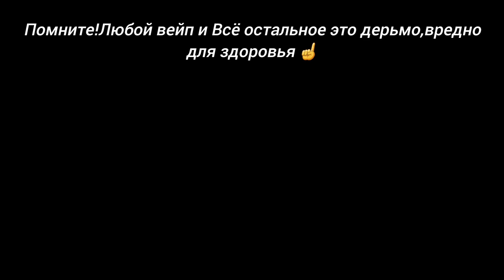ТИК ТАК КУРИТ ВЕЙП НА СТРИМЕ 😵‍💫🚬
🖤Спасибо за твой просмотр,ты мне очень помогаешь❤️

🖤Надеюсь ты поможешь мне в этом, и подпишешься на канал,и будешь писать в комментарии мои ошибки, или просто хвалить меня😝
А с меня хороший контент и конкурсы на круглые числа подписок😊

Инфа:
Устройство-Samsung Galaxy S10
Наушники 🎧-обычные проводные
Запись экрана-Есть в телефоне
Монтаж-YouCut(покачто)
Id-65977118
Возраст-99 лет
Живу в Узбекистане

 🤫По поводу рекламы(В тг и вк)🤫

   ❤️Мой ДС(захожу очень редко)👇
          Jalapik × oneyniami#7422

Теги(не читать!)🚫
standoff 2, стандофф 2, стендофф 2, standoff, стандофф,
стандоф, как стать про в стандофф 2, стендофф, как стать
про, люсик, стэндофф 2, стендоф, so2, как тащить в
стандофф 2, стендофф 2, как стать про в standoff 2,
киберспорт, стандоф 2, сней, гайды стендофф, стэндофф,
стандоф2, стандофф2, лайфхаки стандофф 2, стендоф 2,
lusik, как стать про в стендофф, standof, standoff2, standoff
2 hack, стандофф обновление, standoff 2 highlights,
standoff 2 0.18.0, рик, стэндофф2, помощь стендофф,
стендов, веля, лусик, ric, секреты стандофф 2, standoff 2
читы, стендов, обновление 0.18.0, snay, haos standoff 2,
киберспорт стандофф 2, стандов, стэндоф, как играть в
стандофф 2, standoff 2 gameplay, haos, co2, читы на
standoff 2, в стандофф 2, фишки про игроков в стандофф
2, xaос стандофф 2, 5 фишек в standoff 2, haos so2,
standoff 2 баги, топ прицел для standoff 2, стандофф 2
0.18.0, стрейфы в standoff 2, прицел, гайд в стандофф 2,
хаос, хаос cо2, фишки, стандофф 2 0.18.0, фишки standoff
2, как стать киберспортсменом в стандофф 2, как стать
лучшим игроком с телефона в стандофф 2, фишки
стандофф 2, как попасть в киберспорт, как стать про в
стандофф, fragmovie standoff 2, лайфхаки для standoff 2,
лайфхаки, лучший игрок стендофф 2, никки, про standoff
2, тиктак, как стать про standoff 2, стендоф2, dm haos,
секреты so2, haos g5, как стать лучшим игроком с
телефона в standoff 2, vouzed, vouzed standoff 2, как стать
лучшим игроком в standoff 2 на телефоне, как стать
киберспортсменом, воузед, люсик стандофф, идеальныйприцел для standoff 2, ошибки нуба standoff 2, стедофф,
как сделать прицел в стандофф 2, как лучше играть в
standoff 2, зоне реакции, как лучше играть в стандофф 2,
free skins standoff 2, бесплатные скины стандофф, эко
раунд, форс раунд, бай раунд, люсик стандофф 2,
фрагмуви стендофф 2, читы на standoff 2 вх, как получить
нож в стандофф 2, голда, лайфхаки от киберспортсмена,
саинтс, демфи забанили, бан стандофф, рекомендации,
джентельмен, демфай, демфи, ipad pro, ipad, стрейфы в
стандофф 2, exez, saints, сеинтс, ios, android, demfie,
лучший игрок, лондон, ipad so2, хайлайты, ipad standoff 2,
про стандофф, секреты стандофф, лоффи, киберспорт
стандофф, клатчер, клатчи, pks, пкс, peacekeepers, рек,
фрагмувик, как стать про стандофф, гайд стандофф 2, как
улучшить аим, standoff 2 update, nicky, как стать про
игроком в standoff 2, 0.18.0, стэндоф2, как стать про с
авм в стандофф 2, лайфхаки в стандофф 2, standoff 2 на
пк, как стать лучшим в стандофф, best player standoff 2,
как научиться играть, про игрок стандофф, про игрок,
гайд стандофф, как научиться играть в стандофф, как
хорошо играть в стандофф, лучший игрок стандофф, как
стать лучшим в стандофф 2, гайд по стрейфам, standof 2,
как стать киберспортсменом в стандофф, гайд, спайки
standoff 2, троллинг стандофф 2, стрейфы, спайки, спайки
стандофф 2, бруно, стандофф 2 киберспорт, тренировка
аима в стандофф 2, стандофф 2 как стать про, путь до
глобала, путь к киберспорту в стендофф 2, станок, как
настроить кастомизацию в standoff 2, как улучшить свойскилл в standoff 2, как получить голду в standoff 2 без
standoff2, как тащить в standoff 2, как выигрывать
каждую катку в standoff 2, взлом so2